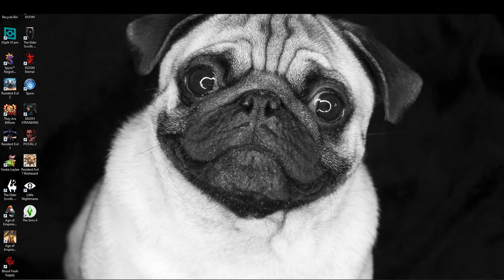Minecraft Gameplay commentary EP.1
**Thank you to everyone that watches my videos it means so much to me and i can't wait to bring everyone more great videos to watch in the future. I don't have a patreon at the moment but i do have a affiliate link i use to help with future growth of this channel, as well as help others with there youtube journey**.

I use TUBEBUDDY for everything with my videos, key words, SEO as well as many many others!!! it really helps when growing your channel! click my affiliate link above to start growing your channel today with the help of tubebuddy!!